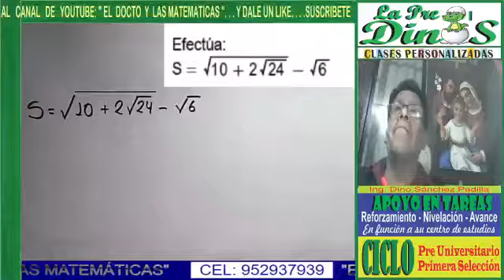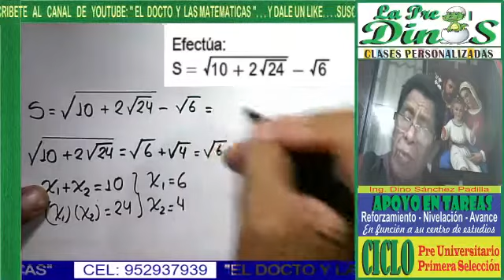RADICACIÓN Y RACIONALIZACIÓN 8